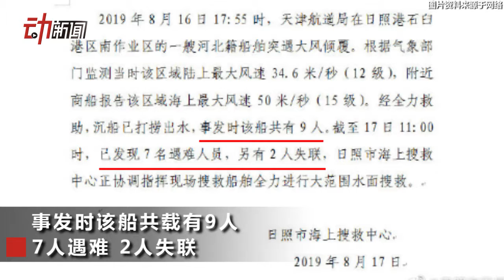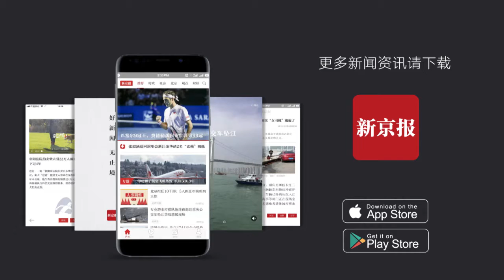15級風力！日照一船舶傾覆7人遇難2人失聯，當地曾發佈提醒